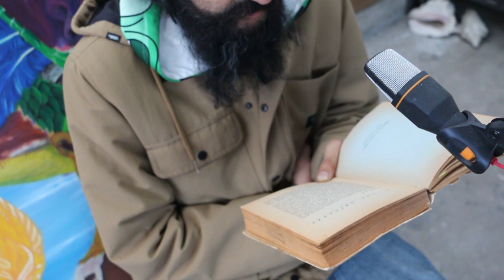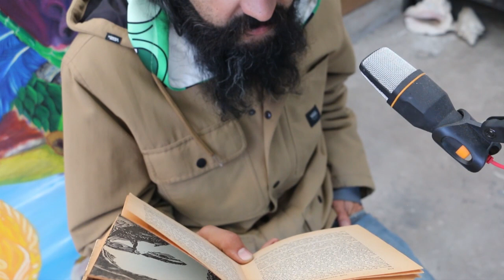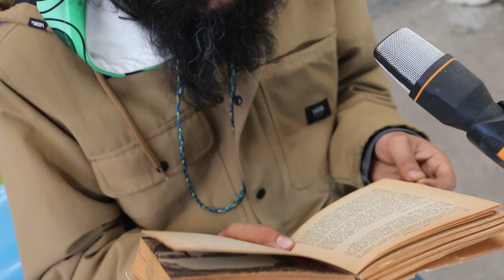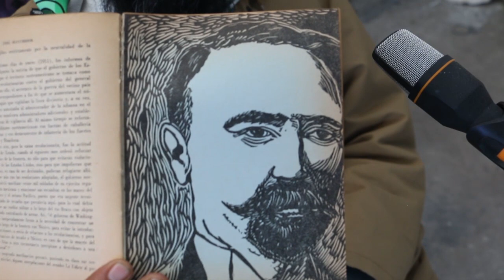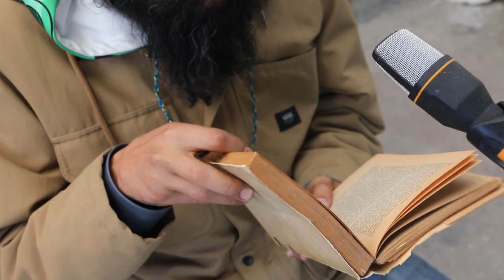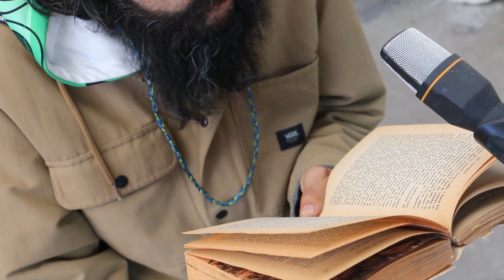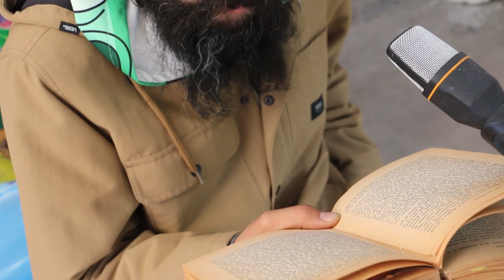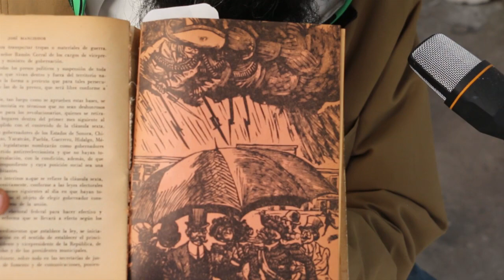LECTURA EN VOZ ALTA - HISTORIA DE LA REVOLUCION MEXICANA - JOSÉ MANCISIDOR - -AUDIOLIBRO - parte 4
Por que el que no conoce su historia, está condenado a repetirla... les dejo aquí la parte  cuatro de la historia de la revolución Mexicana, por José Mancisidor.

Un poco de como Madero organiza su revolucion con el PlanDeSanLuis o la no tan conocida batalla o revolución de los VazquezGomez el partido Anti Reeleccionista. Aquiles Jordán, la Epopeya de Puebla y la Toma de Chihuahua.

COMENTEN
COMPARTAN

siguiente...